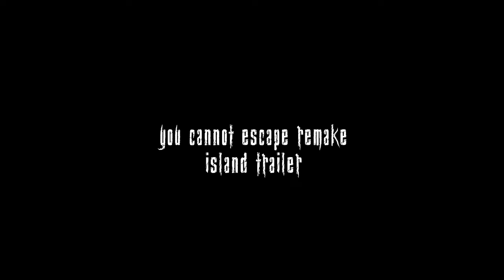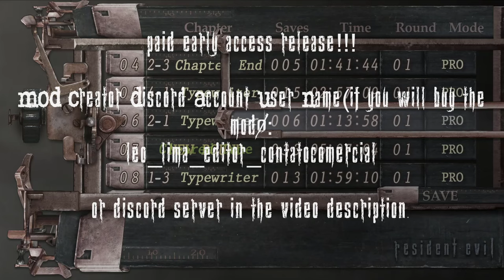RELEASE: YOU CANNOT ESCAPE REMAKE FINAL TRAILER!!!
Special thanks to:
Anonymoususer